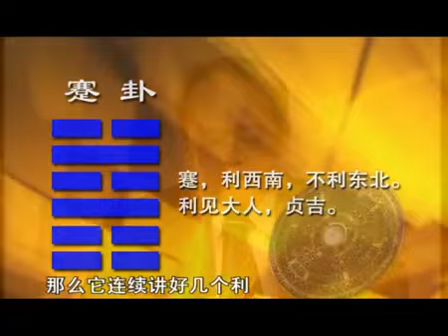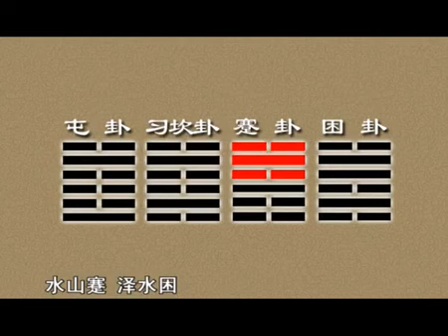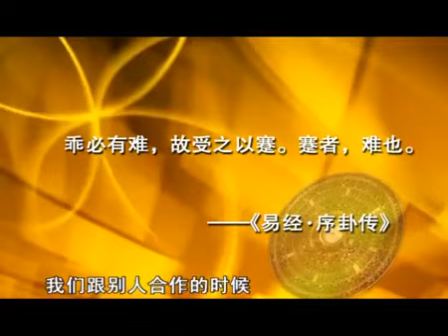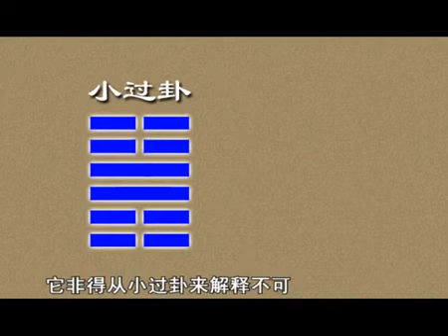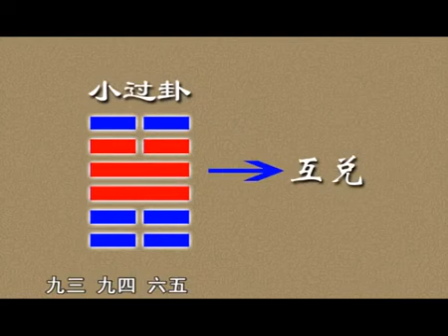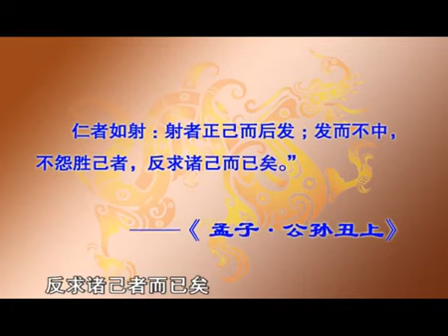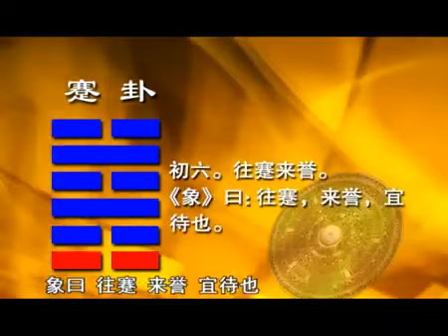傅佩荣 详解易经六十四卦 蹇卦 41-78